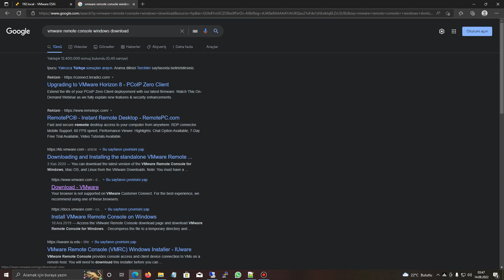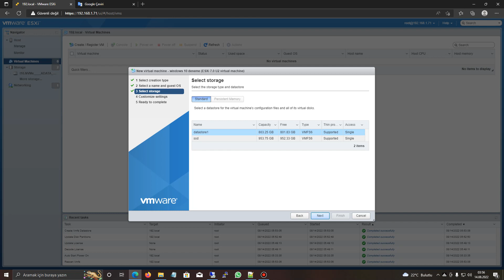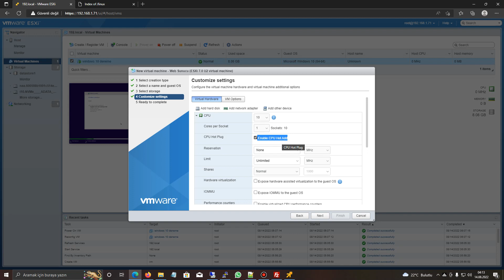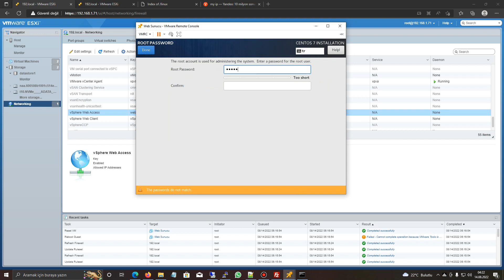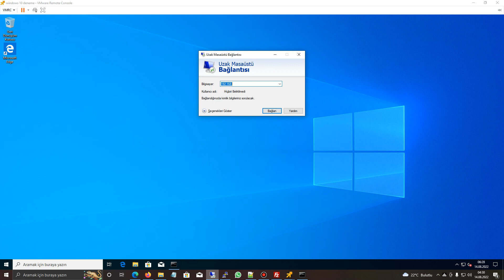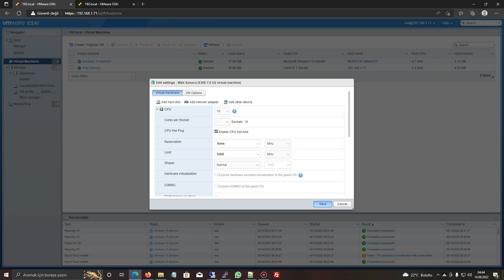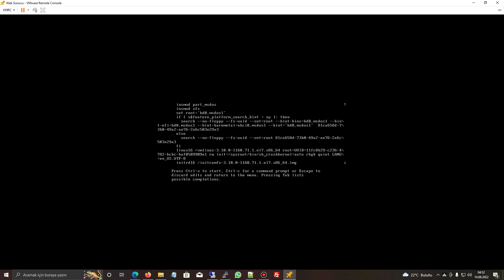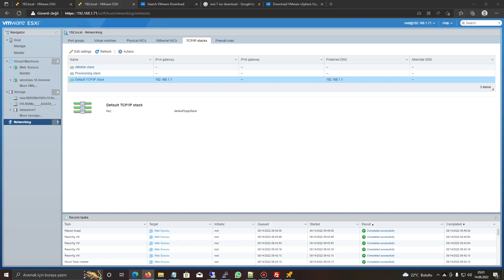1 saatte vmware esxi öğrenin | Genel vmware eğitimi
Vmware esx 7 versionu üzerinde bir eğitim videosu çekerek yapılması ve dikkat edilmesi gerekenler ilg ilgili eğitim videosudur.

Centos vmtools kurulumu
yum install open-vm-tools -y
systemctl start vmtoolsd.service
systemctl enable vmtoolsd.service

SSH üzerinden update komut öncesi;
esxcli software vib install -d